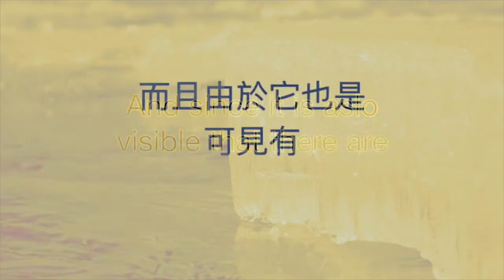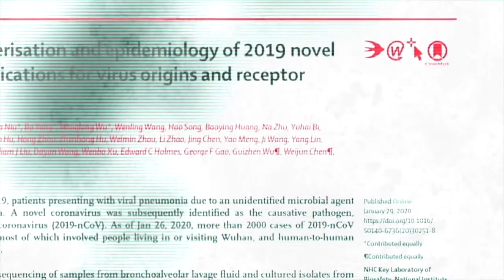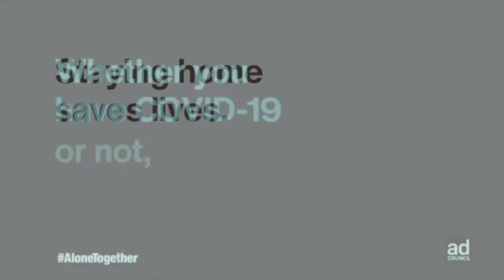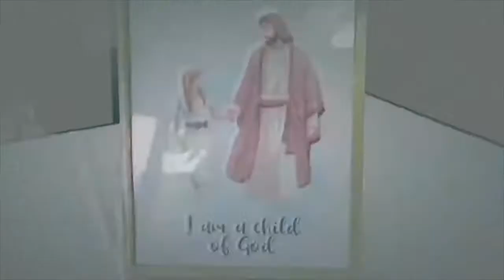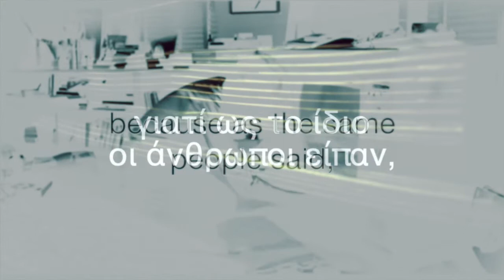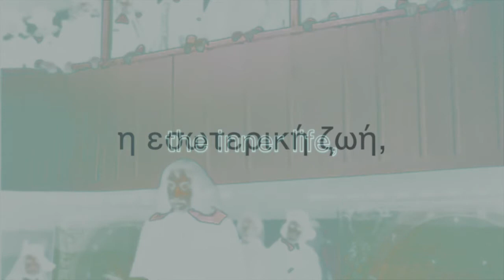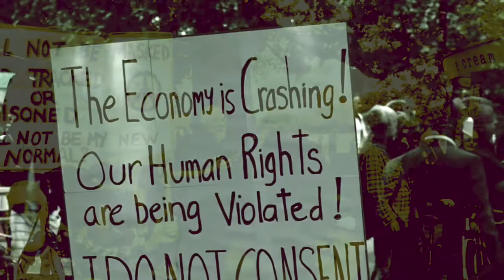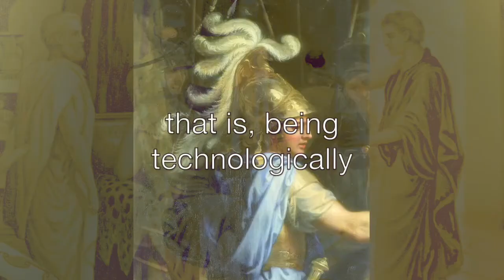DID NOT TAKE PLACE. Compilation _I. Remaster_2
DID NOT TAKE PLACE

The title of this audiovisual work alludes to Jean Baudrillard's book "The Gulf War has not taken place" ( La Guerre du Golfe n'a pas eu lieu ), the title is a reference to the work of Jean Giraudoux, The War of Troy Shall Not Take Place ( in which the characters try to avoid what the audience knows is inevitable ); a quite provocative title, which does not mean that the war as such has not existed, but rather the opposite. According to Baudrillard, it was a televised massacre ( an atrocity neglected as war ), with "overwhelming" air power, in addition to the fact that most of the US Army did not participate in combat against the Iraqi Army, and suffered few casualties ( almost the deaths of the Iraqis were not disclosed ), from the Western point of view the war did not actually take place,viewers only had access to television propaganda images ( the first televised war ). The media presentation created confusion between the experience of what ( really ) happened in the conflict and its selective and stylized misrepresentation through simulations.

DID NOT TAKE PLACE is a parody of the title of Baudrillard and Giraudoux's work and the current circumstance of the pandemic. Which, for some, is the beginning of a third world war; a massacre and ( viral ) bombardment of images and media messages ( a media atrocity neglected as a pandemic, a political problem neglected as a health problem ), with overwhelming hyper-media power, in addition to the fact that the majority of the world population has not been infected by the virus ( SARS-CoV-2 ),and has suffered few casualties ( there was an exaggeration and misrepresentation about the number and deaths caused by the virus ). From the viewer's point of view, only televised and Internet propaganda images ( the first televised World War ) were accessible. A third world war, and it is not ( only ) the event between Russia and Ukraine, but this war started some time ago ( the war is media ), it is the obscenity of media images and messages. The ( silent ) majority thinks that the war is going to happen with nuclear weapons, but the ( silent-bacteriological ) war has already started in the hyper-media, and also really, from the ( experimental ) vaccines, from the prohibitions, from the confinement, extreme prophylaxis, mouth covers, masks, gel, etc. Our human rights have been violated, and for the most part, we live in a planetary civil war...Artist ( audiovisual & guitar )
Rafael Monroy Mondragón ( brummell )
2022